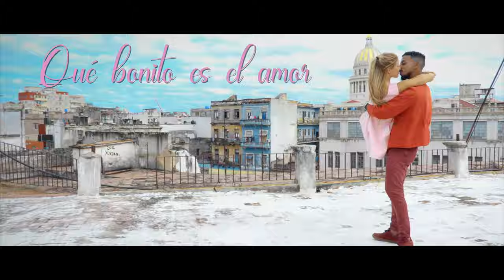RONALD Y EL KARNAL DE CUBA - QUE BONITO ES EL AMOR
Ronald y El Karnal de Cuba - Qué bonito es El Amor

Una colaboración entre músicos de La Habana, Cuba y Cleveland, Ohio, que combina rap, rumba y jazz.
Featuring a collaboration between musicians in Havana, Cuba and Cleveland, Ohio, that blends rap, rumba and jazz.

Dirección/Director - Andros Barroso
Piano - Jackie Warren
Productor de rodaje/Film Producer - Mario Mendoza
Productora asociada/Associate Producer - Julie Hutchison
Bailarines/Dancers - Cynthia Sánchez y Eduard Zaldivar
Estudio de Producción/Production Studio - Titanium Studios
Adicional producción y grabación/Additional Production and Recording - David Kennedy